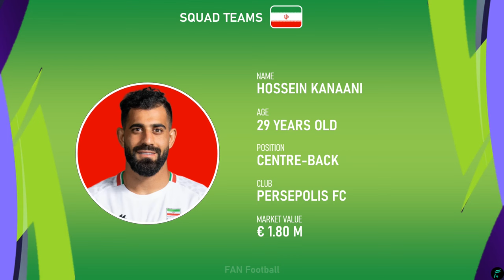IRAN 🇮🇷 26 MEN SQUAD for AFC Asian Cup Qatar 2023 | FAN Football | Official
Hello Guys, This video is Squad Iran for AFC Asian Cup Qatar 2023

Head Coach:
Amir Ghalenoei (Iran)

Goalkeepers :
Alireza Beiranvand (Persepolis FC)
Payam Niazmamd (Sepahan FC)
Hossein Hosseini (Esteghlal FC)

Defenders :
Majid Hosseini (Kayserispor)
Hossein Kanaani (Persepolis FC)
Saman Fallah (Gol Gohar Sirjan FC)
Shoja Khalizadeh (Tractor FC)
Milad Mohammadi (AEK Athens)
Ehsan Hajsafi (AEK Athens)
Sadegh Moharrami (Dinamo Zagreb)
Ramin Rezaeian (Sepahan FC)
Aria Yousefi (Sepahan FC)

Midfielders :
Roozbeh Cheshmi (Esteghlal FC)
Saeid Ezatolahi (Vejle Boldklub)
Omid Ebrahimi (Al-Shamal SC)
Saman Ghoddos (Brentford FC)

Forwards :
Mehdi Ghayedi (Ittihad Kalba FC)
Mohammed Mohebi (FK Rostov)
Mehdi Torabi (Persepolis FC)
Alireza Jahanbakhsh (Feyenoord)
Ali Gholizadeh (Lech Poznan)
Karim Ansarifard (Omonia Nicosia)
Mehdi Taremi (FC Porto)
Sardar Azmoun (AS Roma)
Reza Asadi (Sepahan FC)
Shahriar Moghanlou (Sepahan FC)